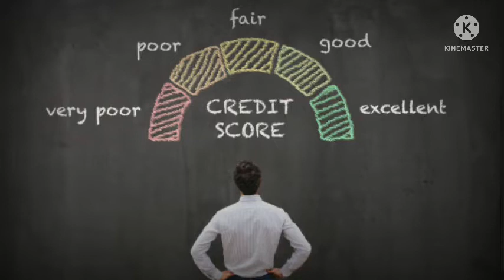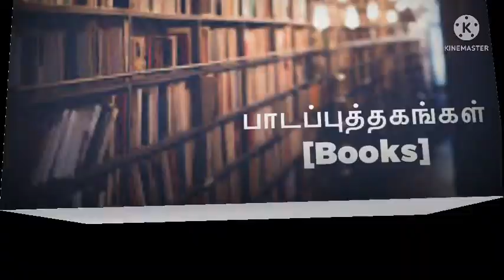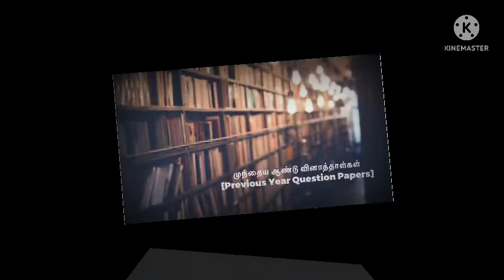TNPSC தேர்வில் தோல்வி | காரணங்கள் | Phoenix Academy